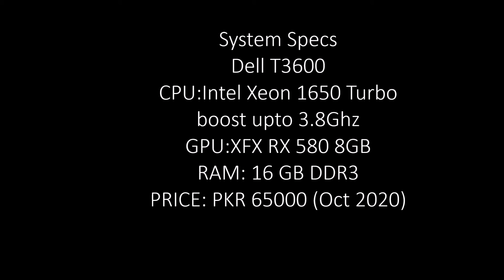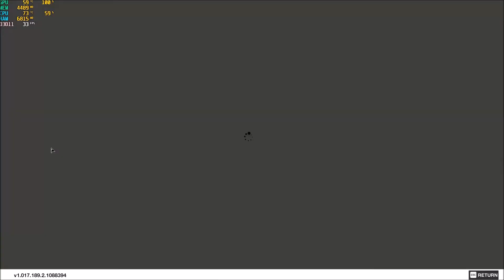Testing 7 Games on: Intel Xeon1650 | XFX RX 580 8GB | BUDGET PC PKR 65000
Tested:
1. Call of Duty Warzone

2. Apex legends

3. Far Cry New Dawn
4. Shadow of Tomb Raider

5. Star Wars Jedi Fallen Order

6. The Witcher 3

7. Watch Dogs 2

Machine:

Dell T3600
CPU: Intel Xeon E5 1650 6C/12T

GPU: XFX RX 580 8GB
RAM: 16GBSocial Media Links